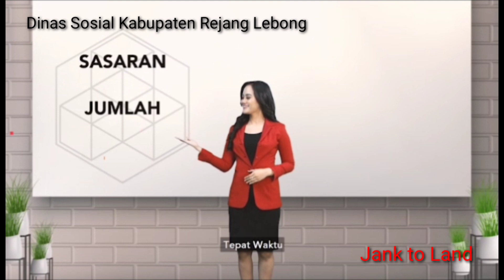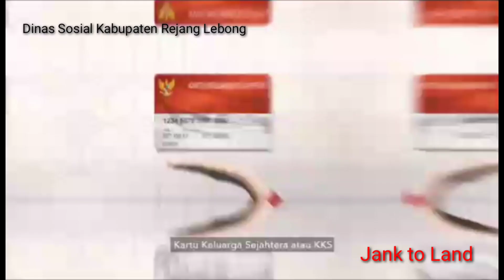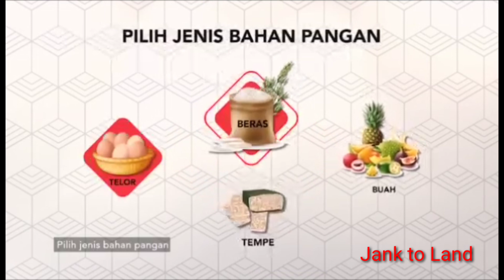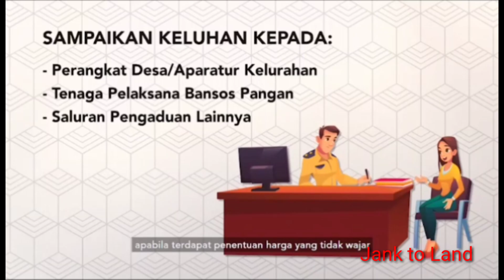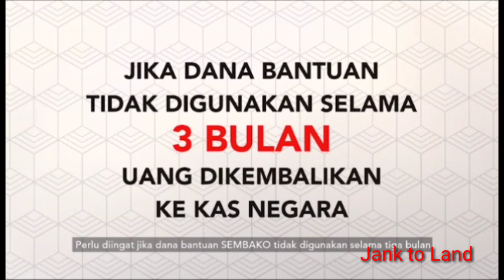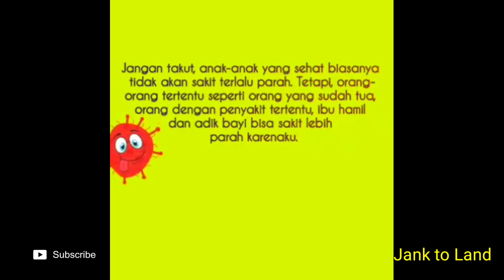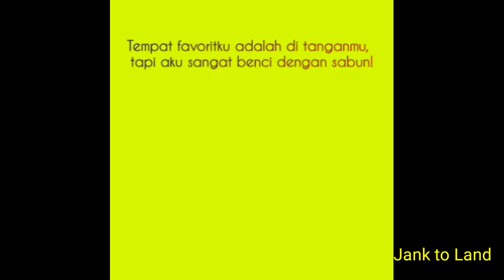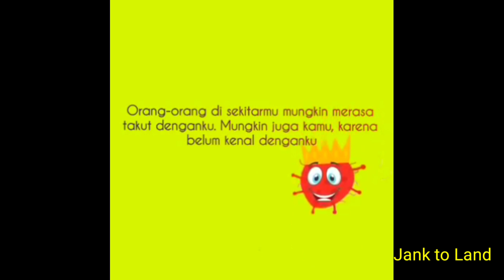Penyaluran Program Sembako dimasa Tanggap darurat "VIRUS CORONA"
Program Sembako untuk masyarakat rejang Lebong .